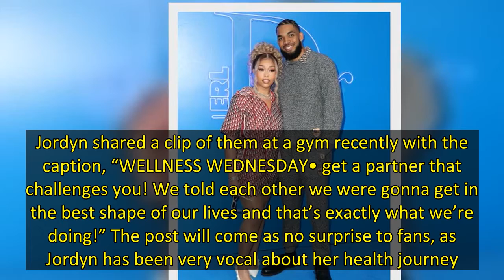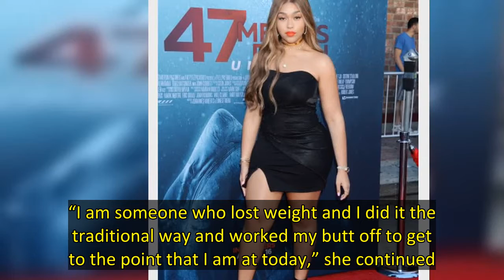Jordyn Woods Rocks Mini Dress For Date Night With Karl-Anthony Towns At Dior Men’s Show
Jordyn Woods and her NBA star boyfriend Karl-Anthony Towns are the epitome of relationship goals. The gorgeous couple, who have been an item for a few years now, took their red-hot romance to the Dior Men’s Show on Thursday, May 20. The former reality star draped her famous figure in an adorable red-and-white jumper, while the basketball pro served up style in an all-gray ensemble. While checking out the fashion show, they looked like they jumped off the runway themselves!   The couple not only